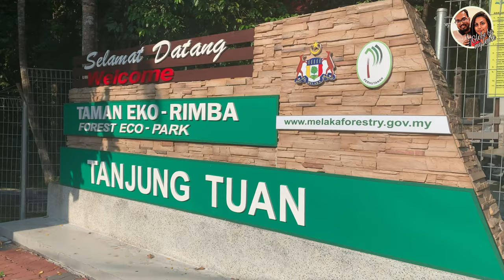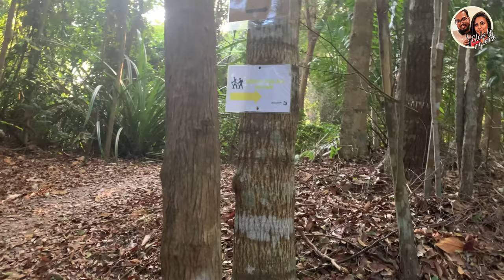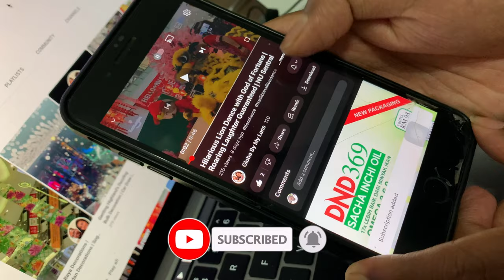Port Dickson Lighthouse sinhala | පාර අපිට ඕන තැනට යනවනම්🤔| light house hiking & Pulau Intan beach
Join us on an exciting journey as we embark on a thrilling light house hiking adventure, leading us to the breathtaking Pulau Intern Beach. This captivating YouTube video showcases the mesmerizing beauty of both the lighthouse and the beach, providing an immersive experience for nature enthusiasts and explorers.